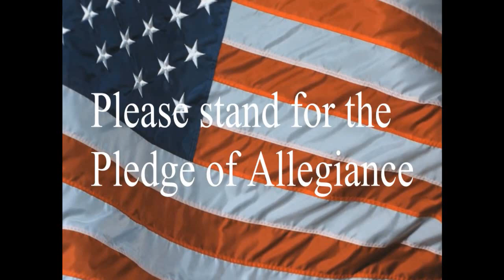10 4 18